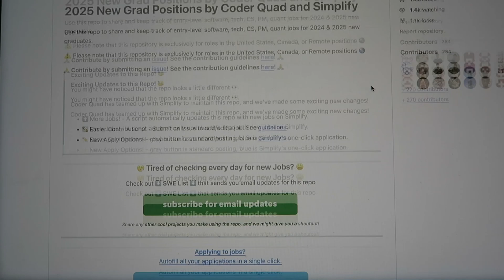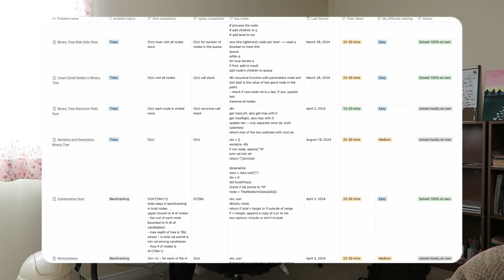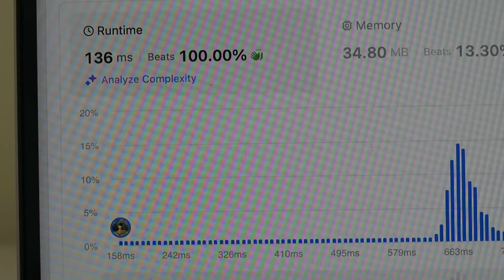Job Search Ep. 1 | applying to jobs, solving leetcode, enjoying life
Hi friends,
Welcome to episode 1 of the job search series (2nd episode after episode 0). In today's episode, I apply to full-time early career software engineer roles and I take you through a deeper dive into my leetcode/technical prep. Hope you enjoy!
Rena :)

use code RENAFOREVER